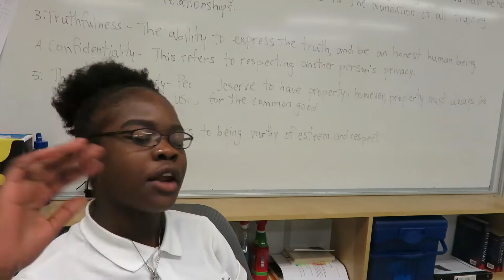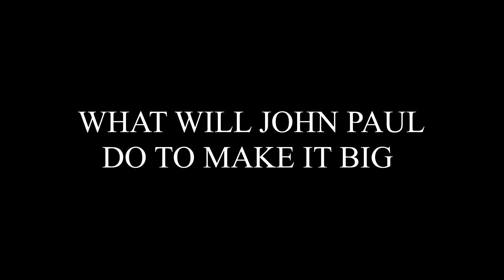Unluck 2: Making It Big (OFFICIAL TRAILER)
See Unluck 2: Making It Big as John Paul leaps on to the small screen